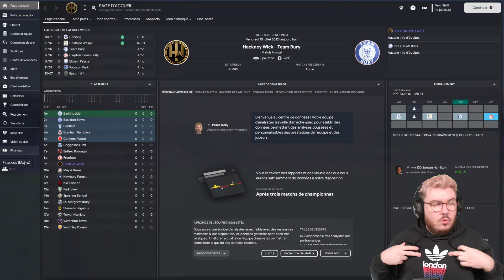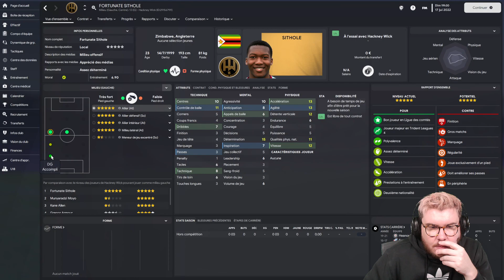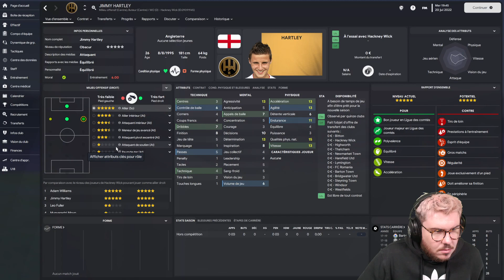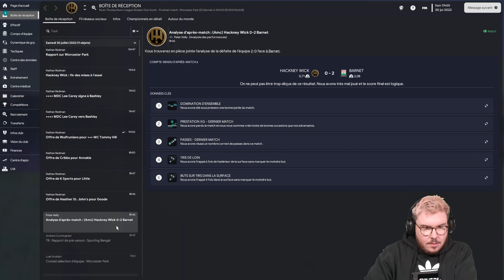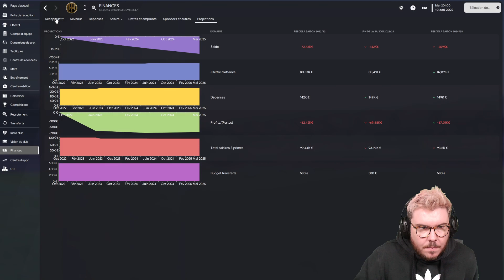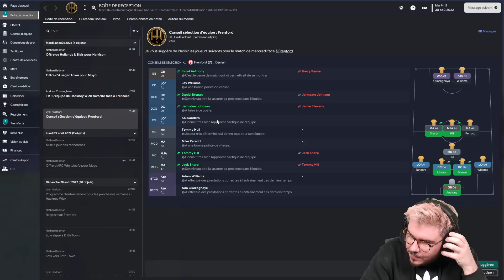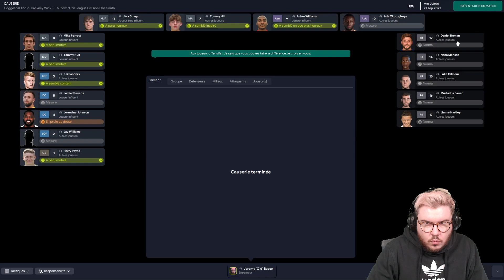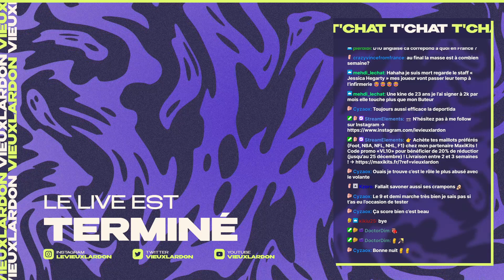FM23 — D10 → LDC — EP. #02 DE BONS DÉBUTS D10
✨ AU PROGRAMME ✨
– On construit un 11 correct
– Des débuts de rêve EN D10 ?

✨ PARTENAIRE ✨
Maillots pas chers chez notre partenaire Maxikits avec le code de réduction « VL10 »